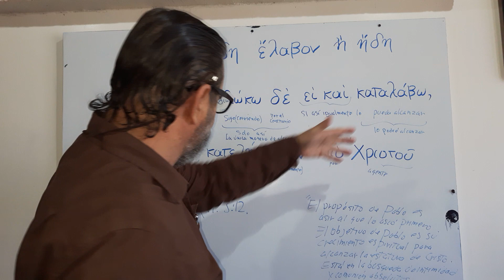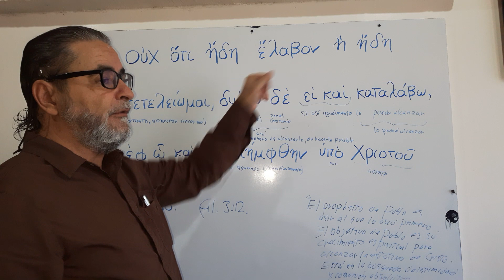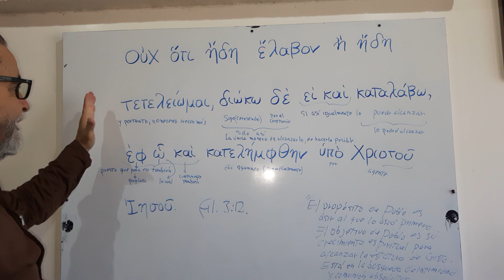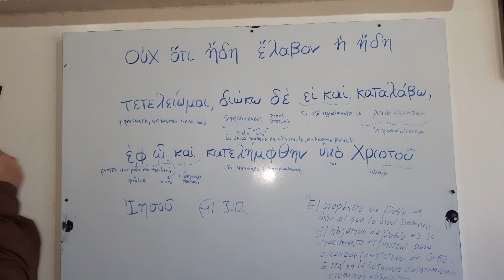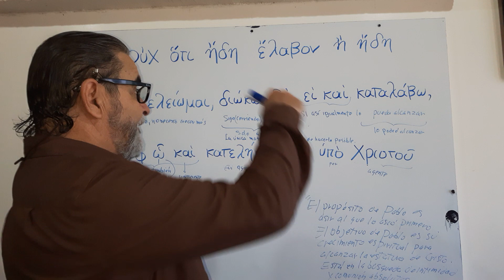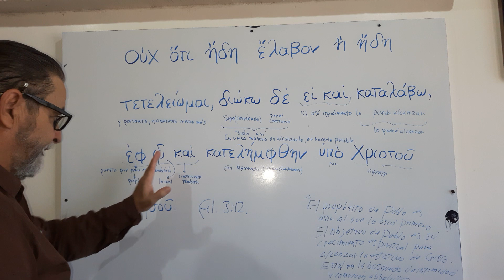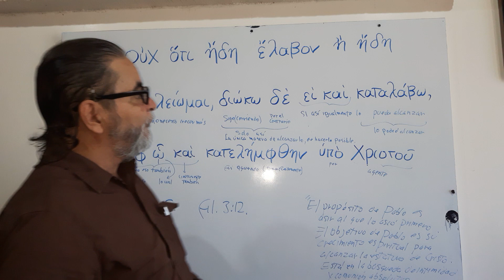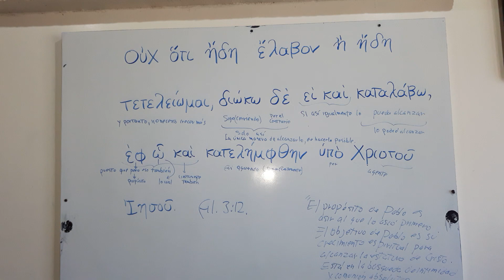Pablo procuraba el premio, no cuidaba su salvación. FIL. 3:12.